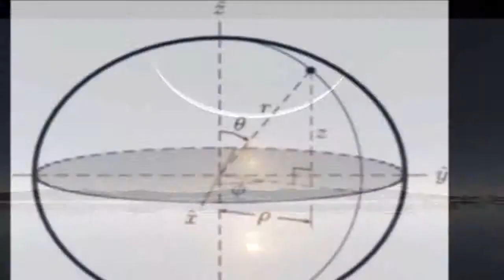Jesus Crushes the Hardness of Heart - ACT #24 by Fr. Vazken Movsesian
Air Date: 13 October 2013, USArmenia

Topics: Landmines in Artsakh to violence, to peace. Fr. Vazken talks about our Christian responsibility to peace through Love. The hardest of hearts can be crushed by the power of Love.

This ACT Series follows the In Step with Christ series (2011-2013) and broadcasts on USArmenia TV network. Archives for this series are maintained here at the Armodoxy channel on Youtube.